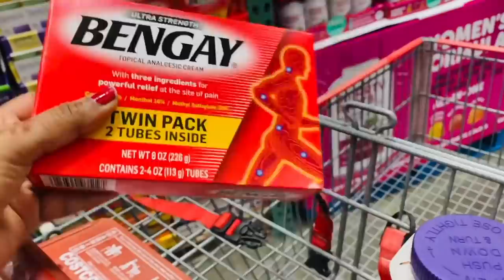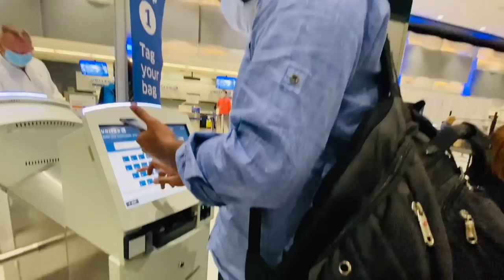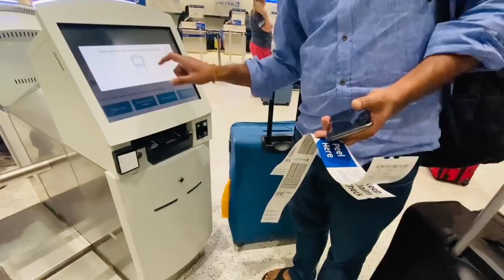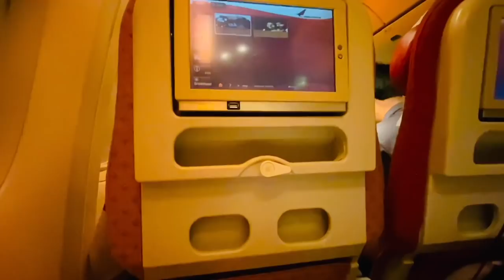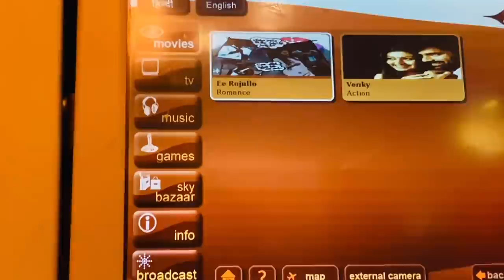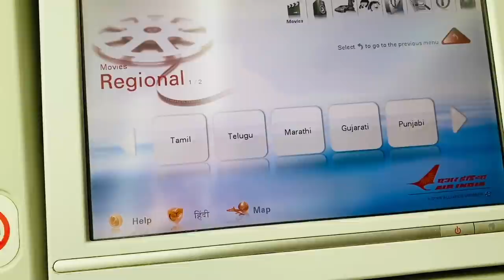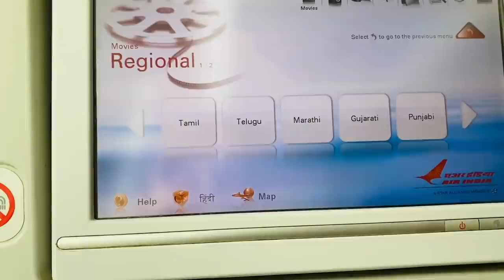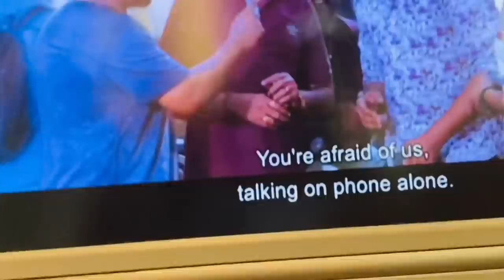అమెరికా to ఇండియా FLIGHT JOURNEY || PACKING || SHOPPING || RADI TELUGU VLOGS